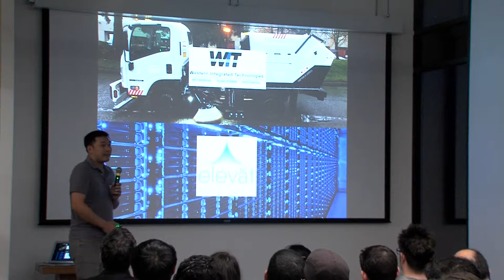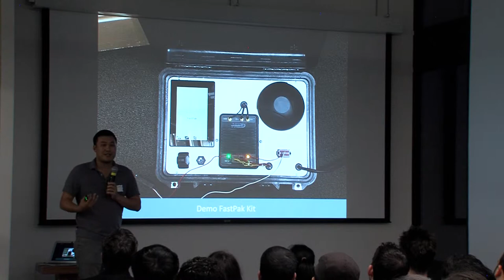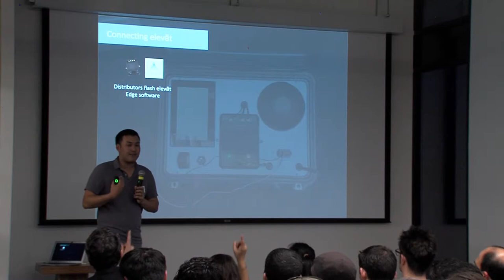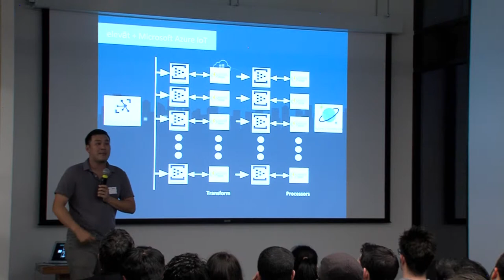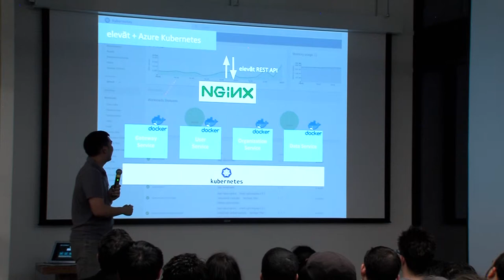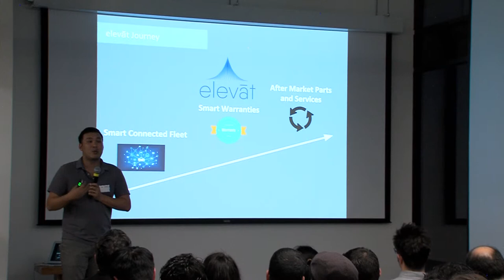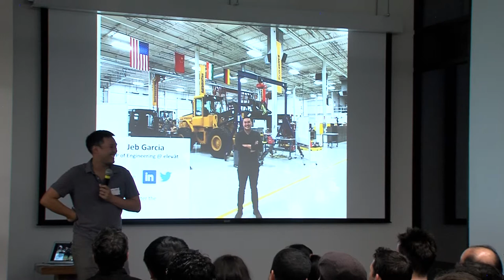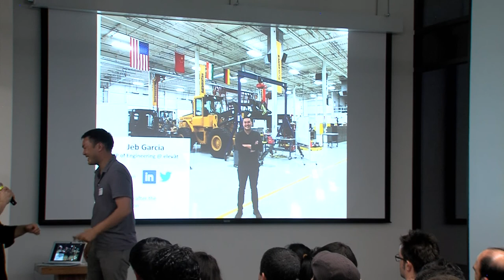Elevat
Elevat presented by Jeb Garcia on April 16, 2019 at New Tech Seattle for our Internet of Things event.